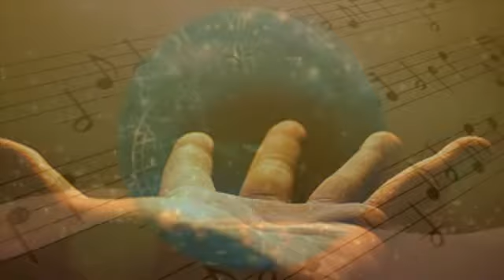Sparkle 2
I have to do what is in my HEART !!! To GOD Be the Glory